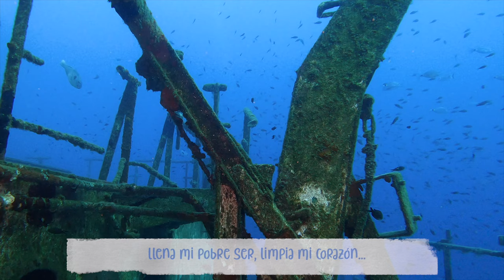Cerca de ti Señor / Nearer my God to Thee / Bethany - Espinosa / Mason / Adams - Alex Castera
Música espiritual, música reflexiva, relax, relaxing music, music nature, música de paz y tranquilidad. Compuesta por Lowell Mason y Sarah Flower Adams, original en inglés. Música cristiana. Letra en español J. A. Espinosa. Voz: Alex Castera